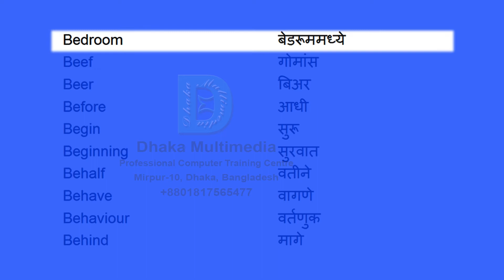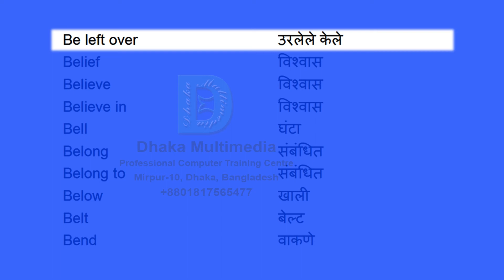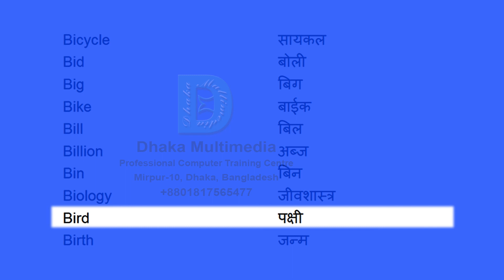English to Marathi | Most Common Words in English Part 07 | Learn English